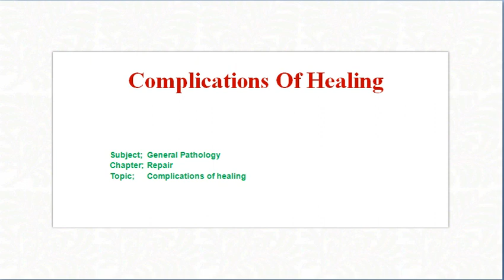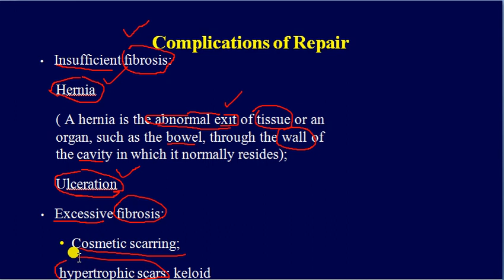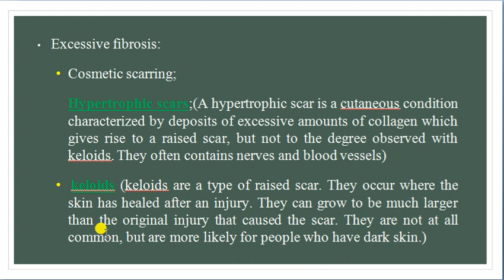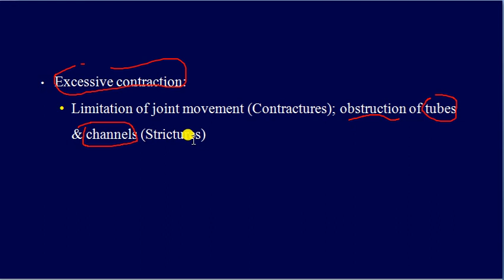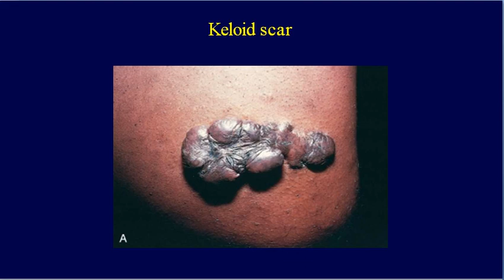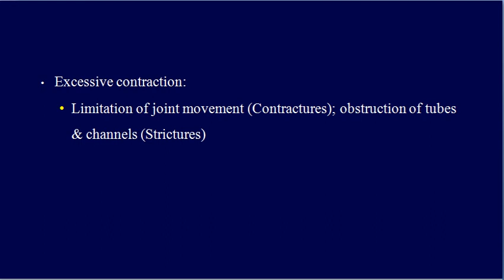Lec 22 General Pathology Complications of healing